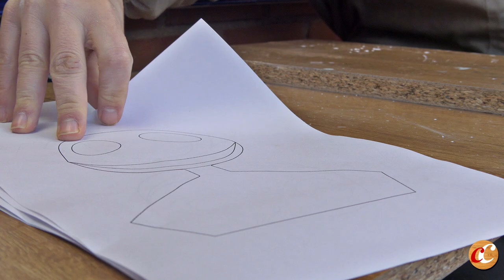✅ CREATE a Jack Skellington FIGURE out of MDF Wood | [💀► Nightmare Before Christmas DIY ]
A request from a subscriber: a wooden Jack Skellington figure, from Nightmare Before Christmas.

If you'd like me to create a figure, just tell me and I'll pick the best challenges!